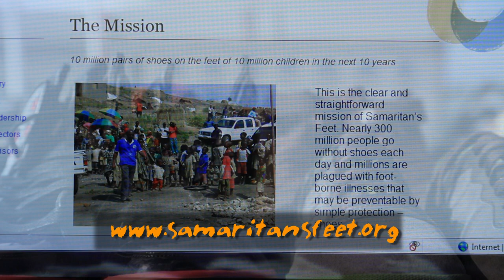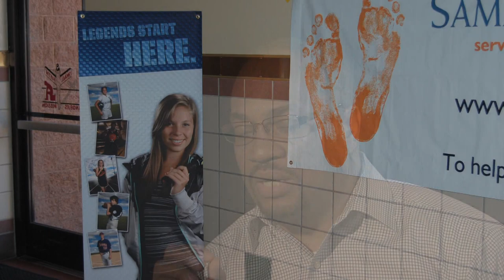Life to the Max Show #145 - "Best Foot Forward"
After his team's September 9 game, Carolina Panthers Wide Receiver Steve Smith walked barefoot off the field, down the stadium corridor and into the locker room. It was definitely out of the ordinary and caught the attention of a worldwide television audience, which was precisely the idea! Smith is a Football Ambassador for Samaritan's Feet "Barefoot For Bare Feet" movement. His actions help provide a voice to the 300 million children throughout the world and right here in the United States who walk in their bare feet every day -- stepping on glass, bricks, rocks, garbage and many other obstacles that cause life-threatening diseases. Samaritan's Feet, which is supported by Lifetouch Sports, is the nonprofit organization that started this movement in 2007. Mr. Smith's efforts will continue throughout each of the 16 regular season games as he attempts to raise money to buy 500,000 pairs of shoes. Tune-in for this amazing story of hope and creativity!